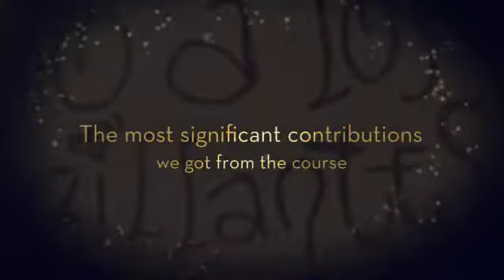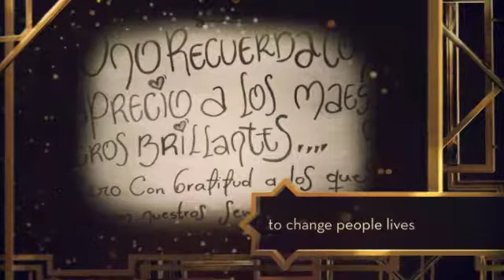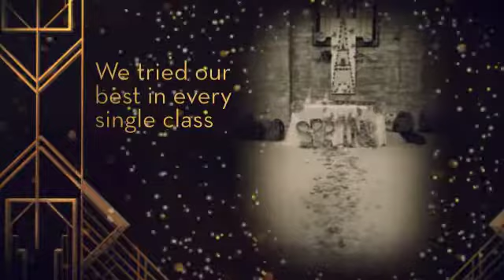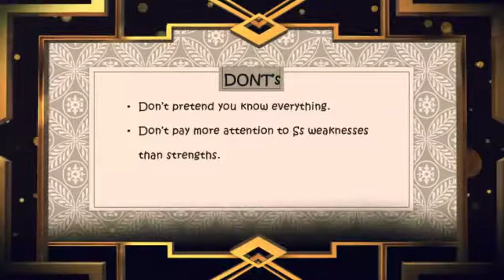FINAL REFLECTION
Thanks to our practicum teachers, our advisors, our CTs, the schools, and all our students. Your love and support made of this the most unforgettable experience in our lives.